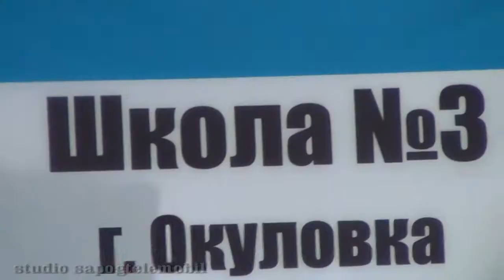выпускной 2014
г.окуловка школа№3